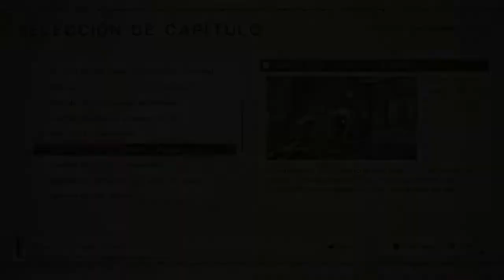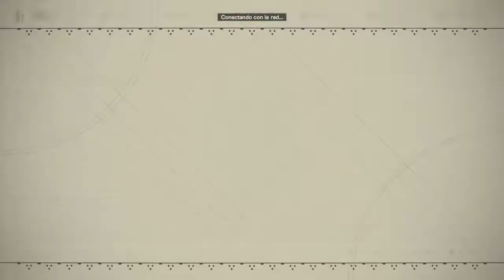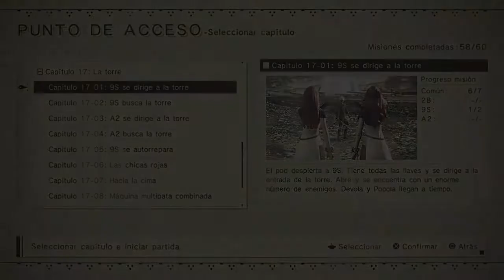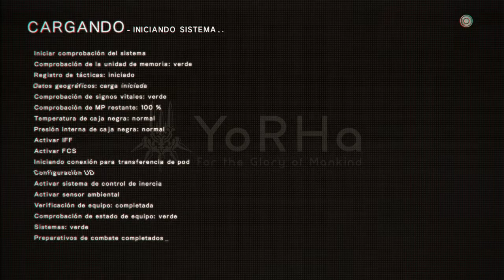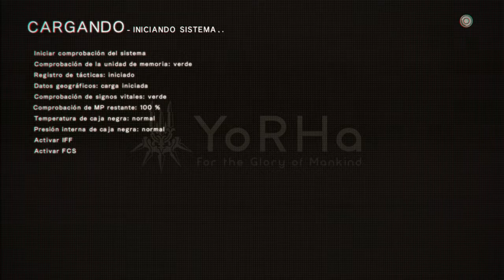Las locas aventuras de NieR:Automata - Parte 47 - Emil y un día de pesca harto productivo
¡Bienvenid@s a esta guía alternativa de NieR:Automata!

En este walkthrough voy a pasarme el juego al 105% (DLC incluído), pero lo verdaderamente importante radica en el humor y la diversión, de forma que incluso aquellos que ya se hayan pasado el juego puedan disfrutarlo. ¡Este cuenta con comentarios en los subtítulos para que puedan ser activados y desactivados a voluntad (actualmente en construcción)!

En este episodio, acabamos definitivamente con la misión de las tres máquinas "pensadoras", y nos volvemos a enfrentar a Emil, ¡y ahora con un resultado satisfactorio! (aunque un tanto escueto). También damos por finalizada la misión de 4S y potenciamos varias armas más al nivel 4... ¡Pero aún nos falta un arma por recolectar (a la que iremos en su búsqueda en el siguiente capítulo). Finalmente, realizamos una sesión de pesca un poco más extensa de lo que estamos acostumbrados, pero por ello obtenemos una gran cantidad de peces nuevos.

(todos los derechos de los personajes, lugares, música y el juego en sí son propiedad de Square Enix y PlatinumGames. Esta guía tan solo tiene fines lúdicos y didácticos)